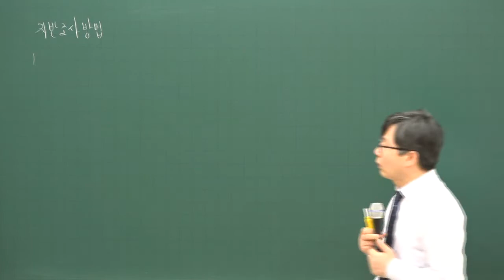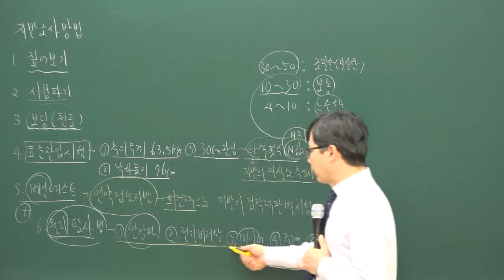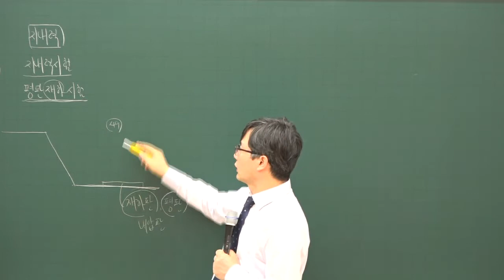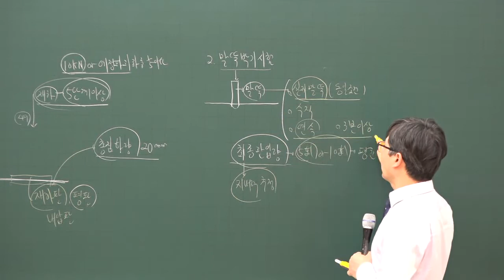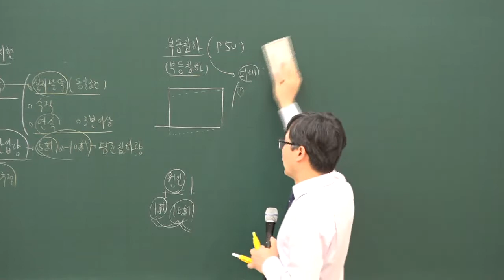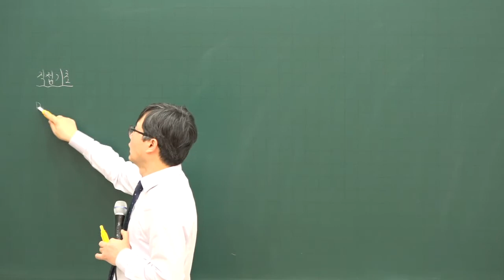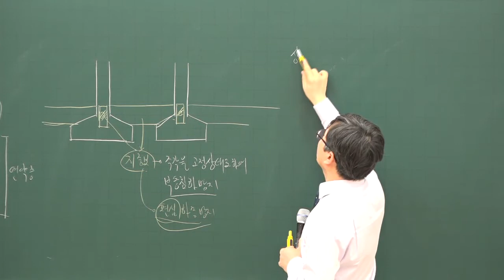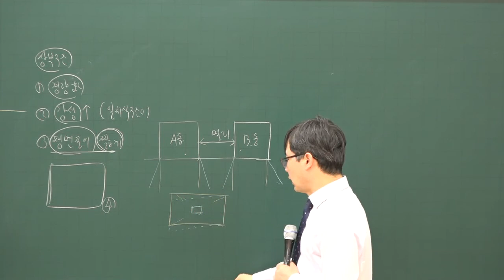[주전무] 2020년 주택관리사 시설개론 지반조사의 방법 심화과정 1-4